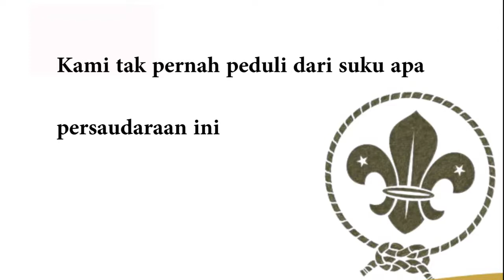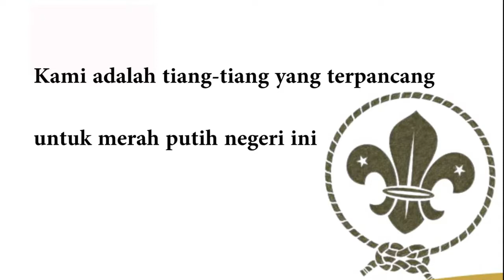Selamat HARI PRAMUKA KE59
Pandu Sejati untuk Negeriku Indonesia